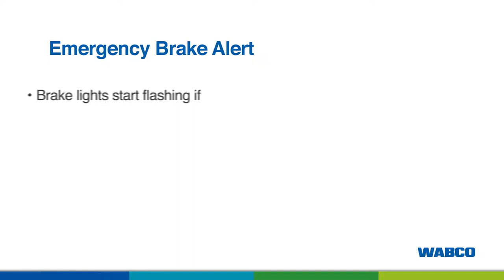WABCO Emergency Brake indicator - Intelligent Trailer Program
Alerts surrounding traffic during emergency braking of the trailer by flashing the brake light.